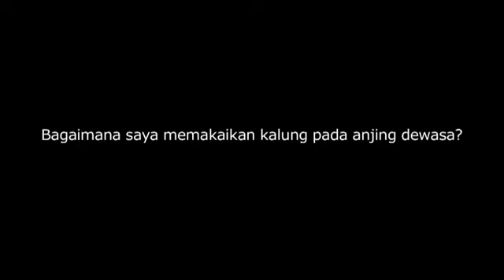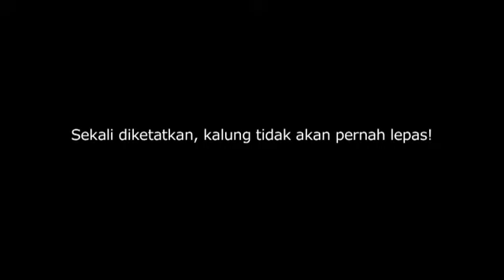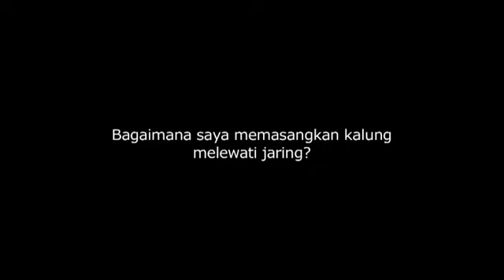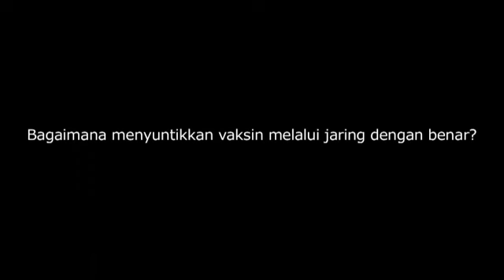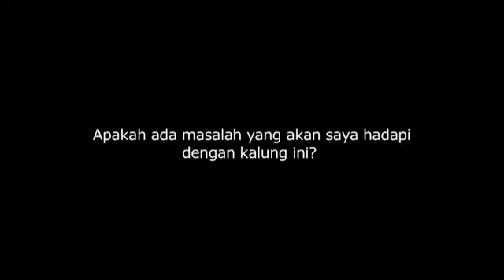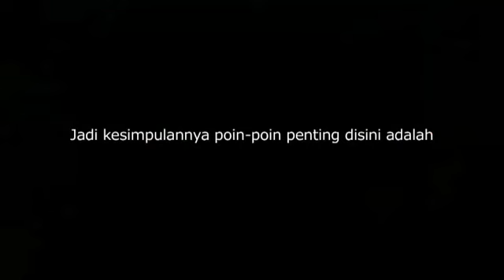Dog Collar Video